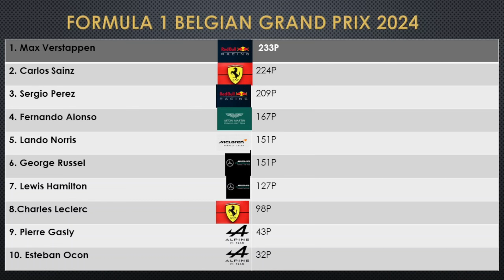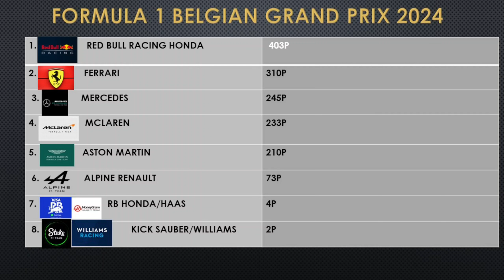F1 2024 Belga Nagydíj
A Nyári szünet előtt utolsó futamához érkeztünk.